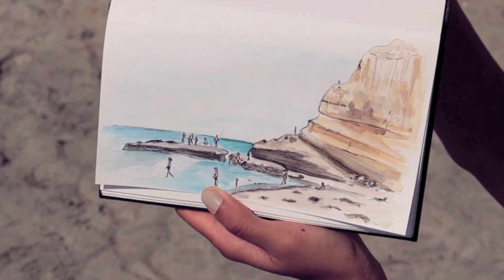2016 Update! | Ch▲r ▼illen▲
Happy New Year, everyone! In this video, I talk about what I have planned for this channel in 2016! Take a mental note because it's important :)

◥ MUSIC◥

Intro/Outro song: weirddough - chocolatemilk

Edo Lee - Funatabi

◥ FILMING EQUIPMENT◥
Canon Rebel T5i/700D | 24mm lens